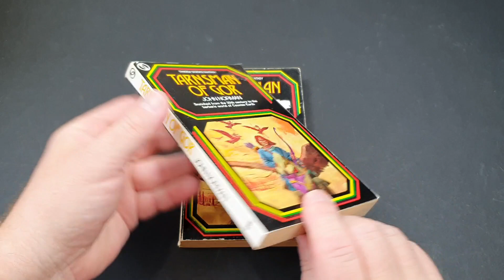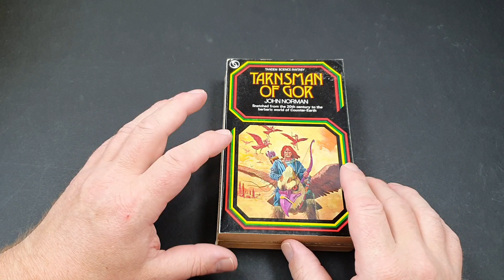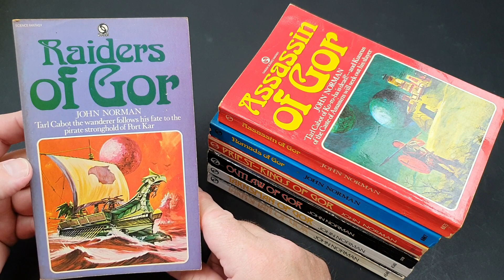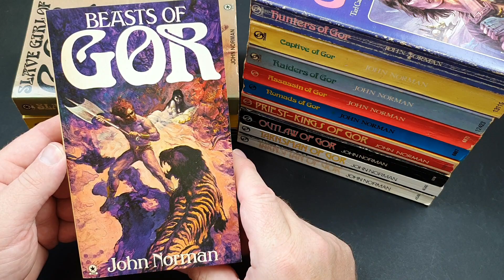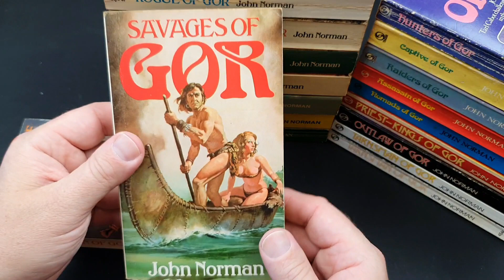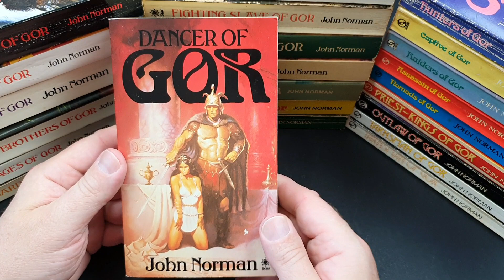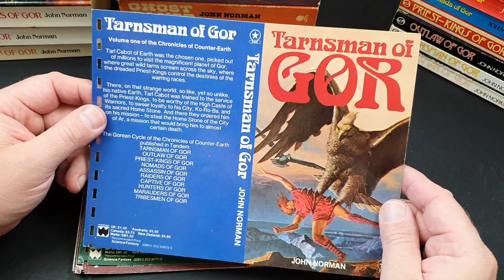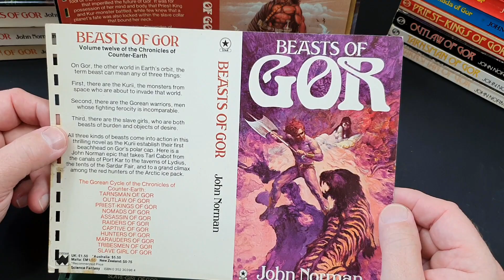The British Gor Paperbacks Of John Norman In 1st Edition - Chronicles Of Tarl Cabot!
In this video I take a look at all the British John Norman, Tarl Cabot of Gor series paperbacks as published in the UK in 1st paperback editions.

Certainly controversial today, these books were big sellers in the 70's and 80's and feature some outstanding fantasy art.

Still popular with collectors putting sets together.

What are your thoughts on this series?

Every book is featured, right from the very first volume, in first UK edition, plus a selection of rare cover proofs.

Or on Amazon here;

FULL DISCLOSURE